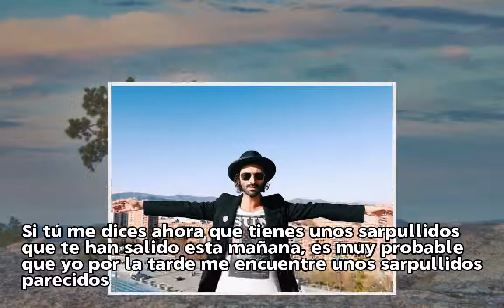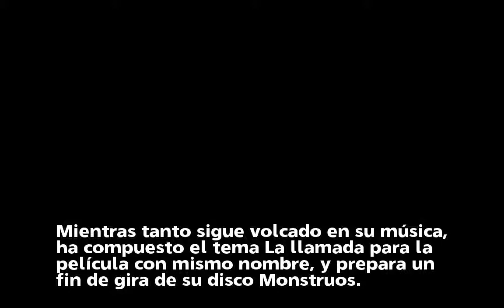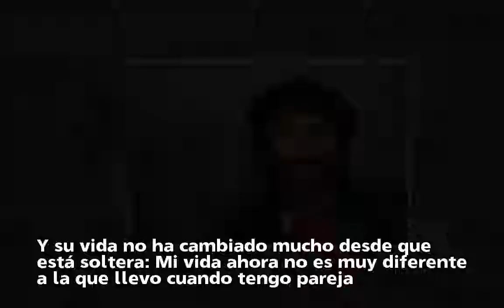Leiva confiesa que sufre un trastorno mental: es hipocondríaco